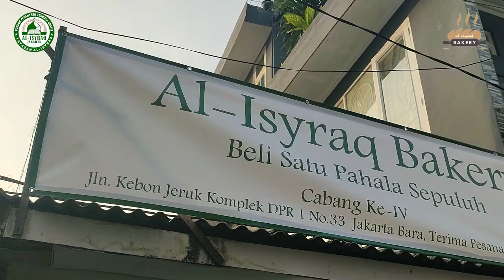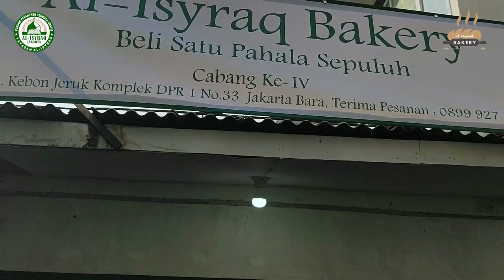Grand Opening Toko Al-Isyraq Bakery || Cabang ke-4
Alhamdulillah... Al-Isyraq Bakery telah membuka cabang baru yang berada di Jl. Kebon Jeruk Komplek DPR 1 No. 33, Jakarta Barat, Al-Isyraq Bakery hadir dengan menawarkan berbagai macam rasa Roti, Kue Brownies, Roti Kering, sampai Roti Unyil juga ada lohh.
Selain menawarkan berbagai macam rasa, untuk hari ini dan besok ada promo spesial nih buat kalian, yaitu beli 2 gratis 1.
Ayoo buruan !!! Jangan sampe ketinggalan promonya !!! cuma sampe besok lohh promo beli 2 gratis 1 nya. Al-Isyraq Bakery. Enak Banget.